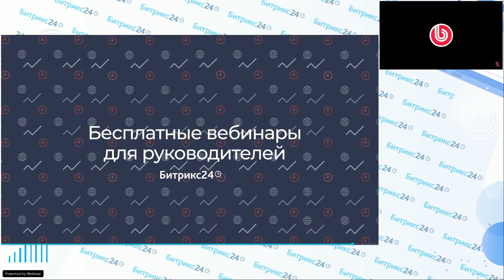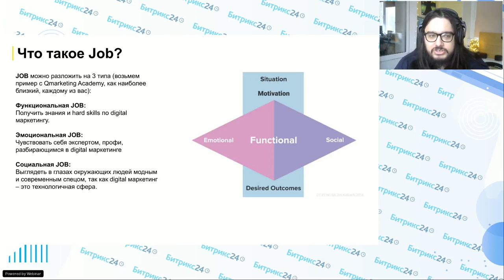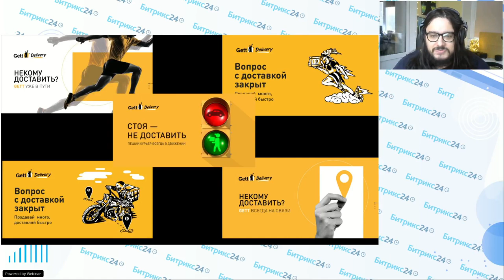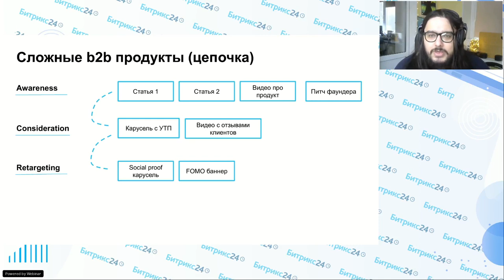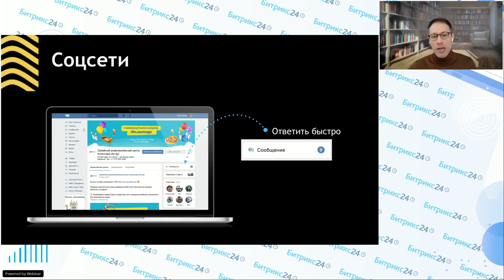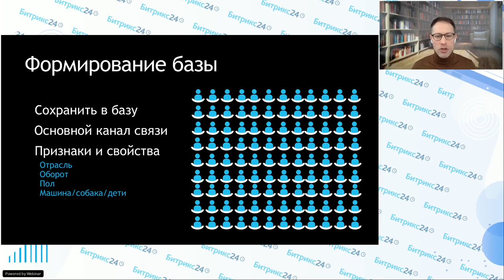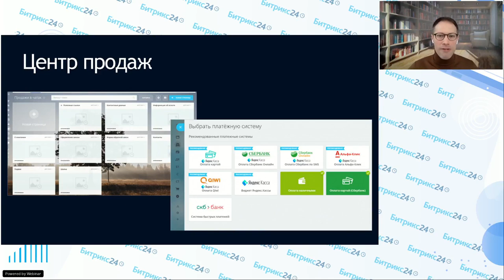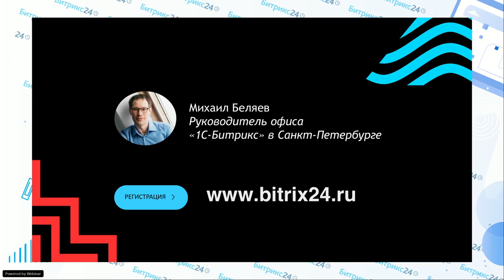Как выстроить работу интернет-маркетинга / Онлайн-встреча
Вебинар для предпринимателей, после которого вы узнаете, как выстроить работу маркетинга. И сократить ваше время на поиск новой digital-стратегии компании.

В первой части поговорим о новых трендах технологий и инструментах для продвижения компании и привлечению клиентов из интернета.

Во второй части вы узнаете, как подружить маркетинг и продажи в своей компании
какой коммуникации ждет от вас клиент сегодня.

Спикеры:
— Роман Кумар Виас, cовладелец Qlean, основатель агентства Qmarketing и онлайн-школы Qacademy. Преподаватель по маркетингу и эксперт по выстраиванию digital-стратегии компаний.